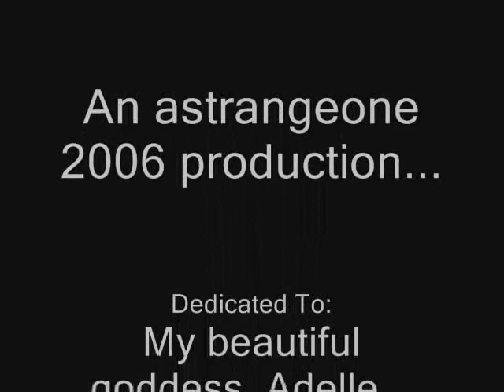Shane-tastic Slideshow MV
A tribute to Shane aka Katherine Moennig!  Screencaps and promo shots set to the Pussycat Dolls - Don't Cha.  (Images taken from Showtime Productions' show, the L Word.)

Enjoy, and you Shane fans!